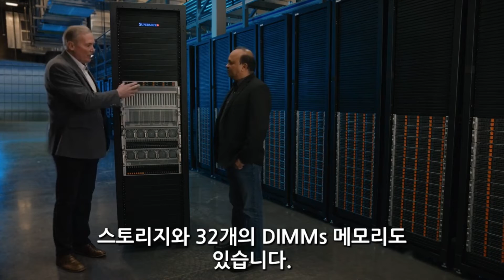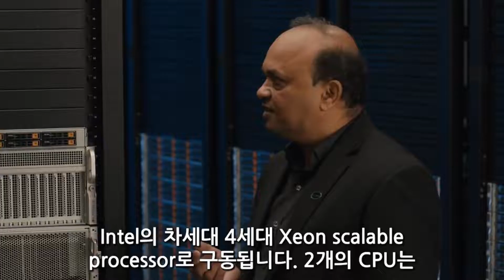SYS 821GE TNHR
SYS 821GE TNHR , HGX H100 8-GPU